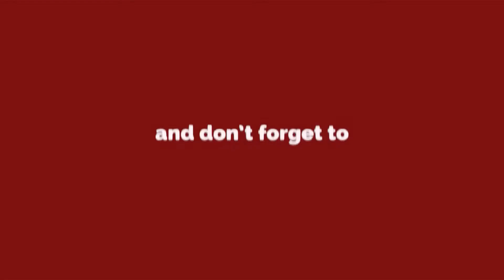Lakhimpur Kheri - ग्रामीणोंं ने पुलिस के ऊपर किया पथराव, 12 को पुलिस ने किया गिरफ्तार